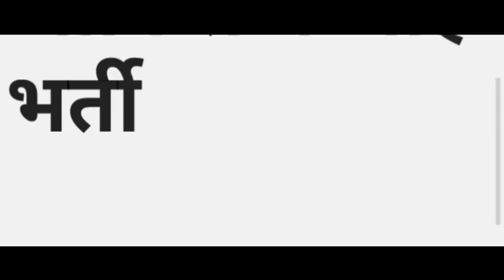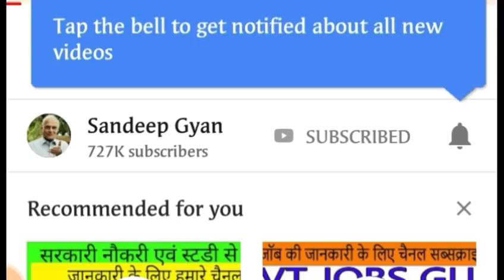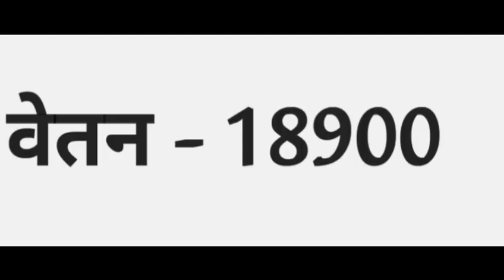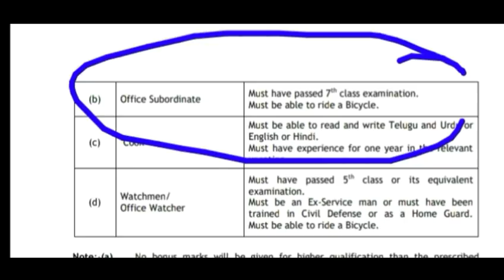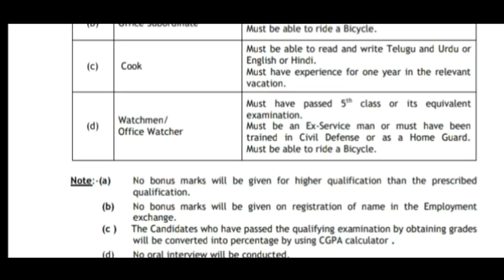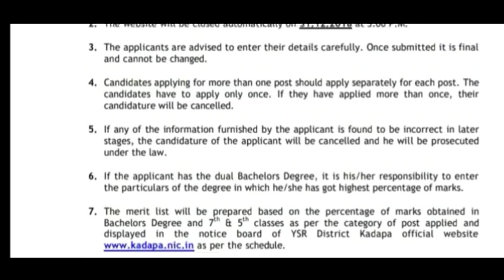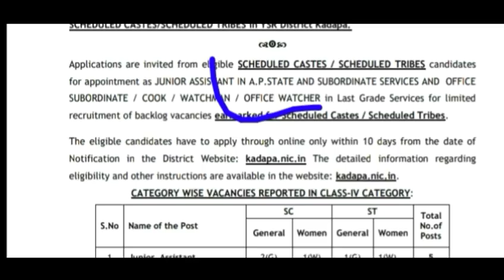कलेक्टर आॅफिस भर्ती 2019//collector Office Recruitment // cook bharti // Assistant Vanacay //18900